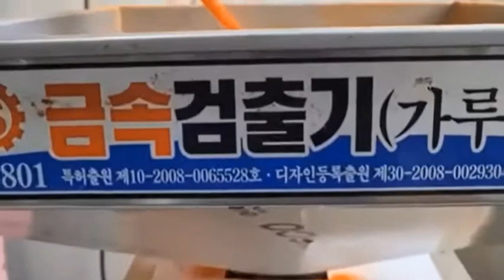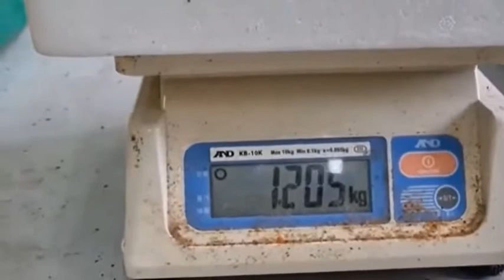명품 고춧가루 1근 600g 16,000원 010-3548-0746 (명품 고추가루 빅세일합니다) 5근이상 무료배송 의성 은혜농장 (방앗간 확인 고추가루 포장확인) 건고추 별도